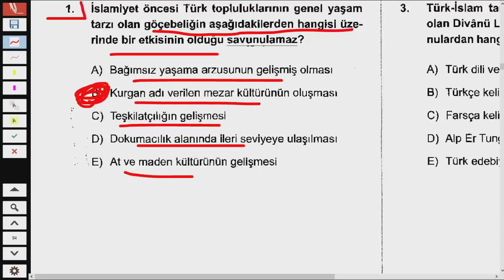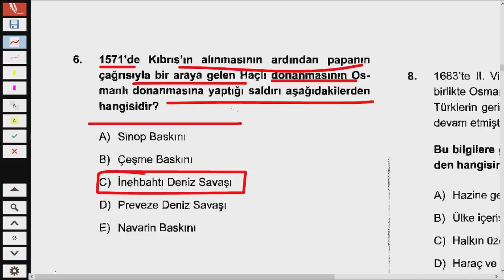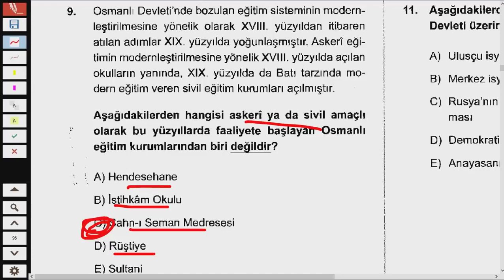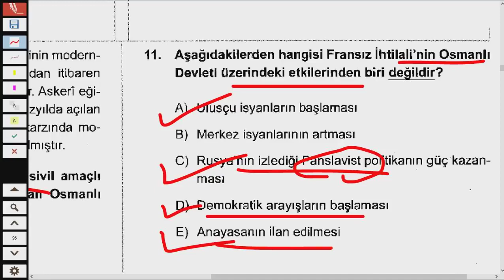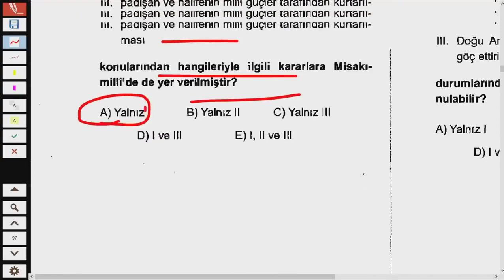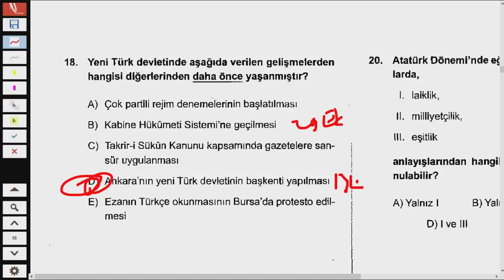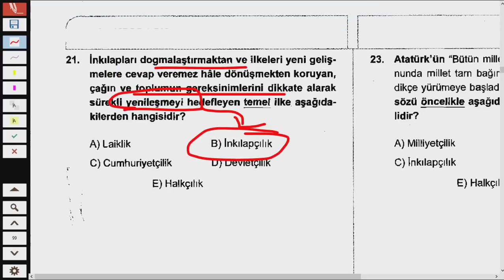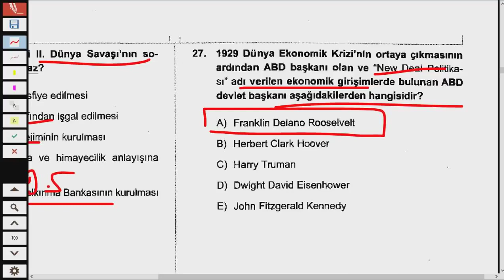KPSS 2024 TARİH DENEME - SINAV PROVASI -59